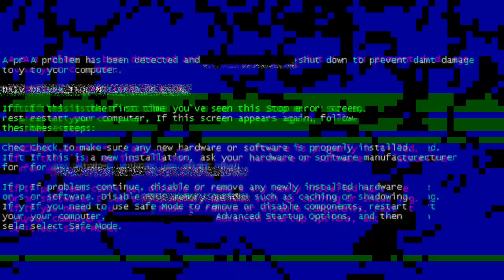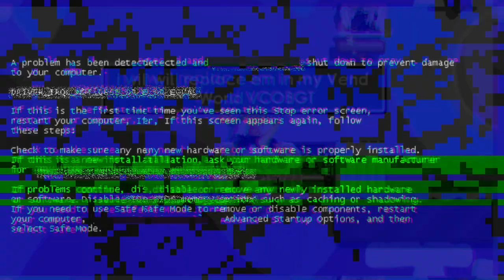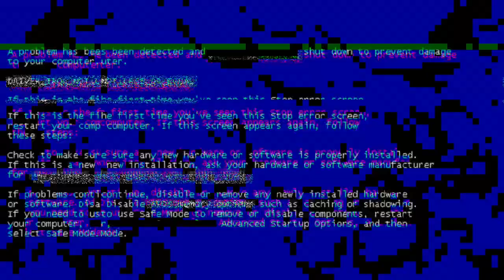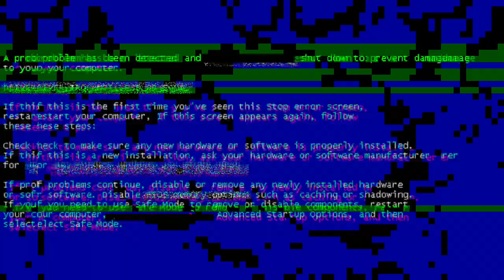GROWTOPIA|| EASY PROFIT WITH 0 WLS || TRASH TO WLS? How? || #8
Hello Growtopians, VCOB here. in this Video, I share about profit with Trash! Best way to DOUBLE your worldlock. Stay Tune!

how?
3. Write in comment Grow id and Name World